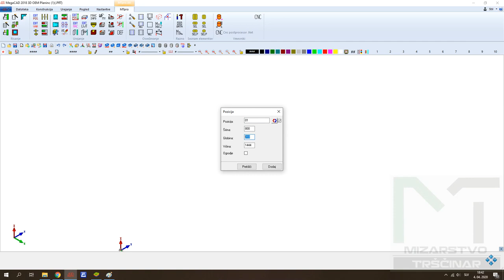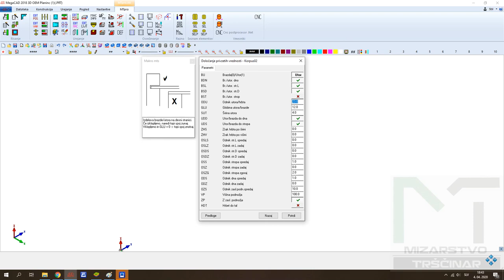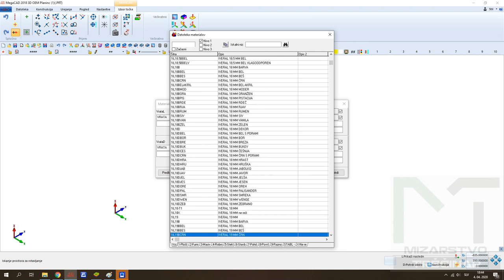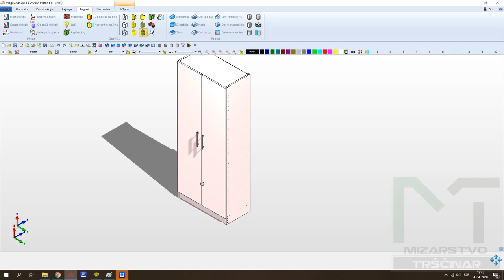MegaTISCHLER Izdelava osnovnega korpusa - visoka omara (Mizarstvo Trščinar)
Hiter in enostaven prikaz kako s programom MegaCAD-MegaTischler začnemo z konstruiranjem pohištva. V prikazanem posnetku je postopek kako izdelamo visoko omaro z zaslonom podnožja.

Mizarstvo Trščinar
Jurna vas 14b
8000 Novo mesto

(program : MegaCad-  MegaTischler - PLANLES )